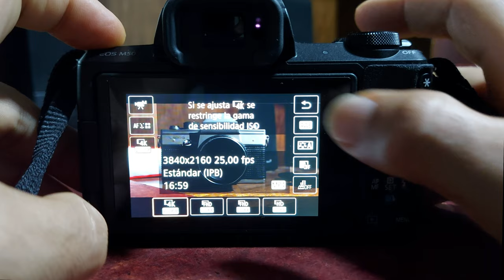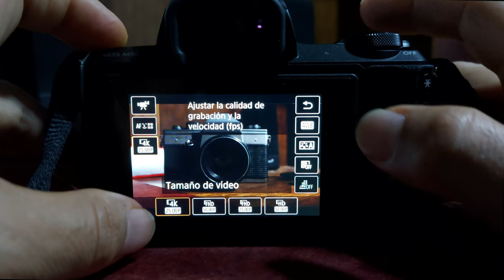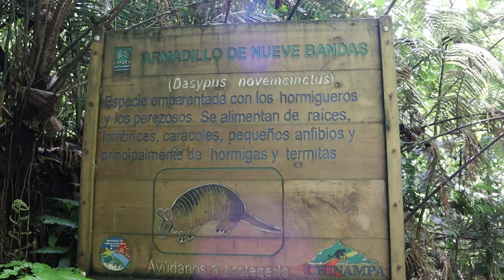Canon EOS M50, la mejor camara para principiantes (unboxing-review)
La EOS M50 es una cámara ideal para principiantes, muy económica, yo la compré por unos $495; muy pequeña,  es mirrorles o sin espejo, tiene un sensor APS-C de 22mm que da entre 99 a 143 puntos de enfoque (en cámaras Nikon y Sony es de 24 x 16 mm ); graba en 4K, tiene Dual pixel auto focus que permite un enfoque casi que continuo.
Tiene un lente/objetivo de kit,15-45mm, tiene una resolución de 24MP, tiene conexión WIFI que permite pasar las fotos al móvil, algo a destacar ya que no se satura la memoria.
Tiene Bluetooth, pero solo permite manejar algunas funciones de la cámara como tomar fotos o grabar
La pantalla es táctil de 3” articulada.

Aprende a vender tus fotos en bancos de imagenes, iniciación a la fotografía de Stock

Pack completo de fotografía de Stock (Iniciación + Producción + Post Producción)